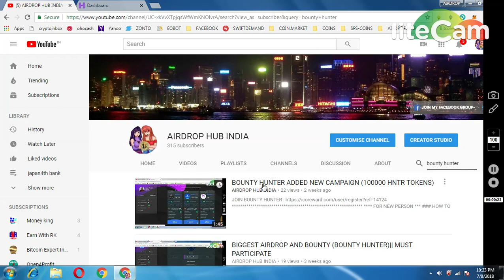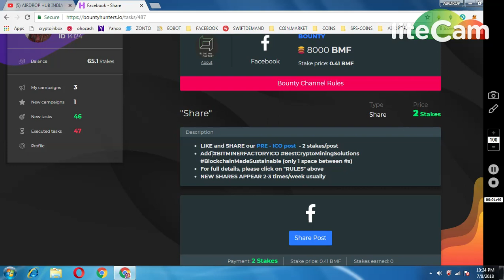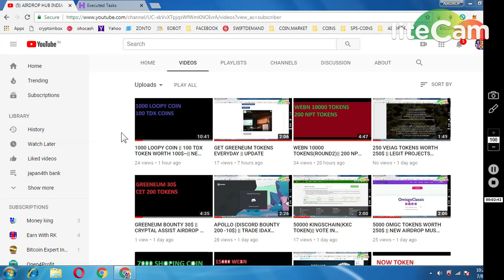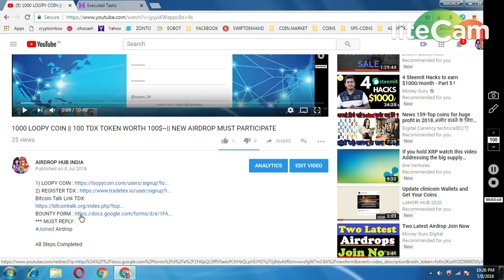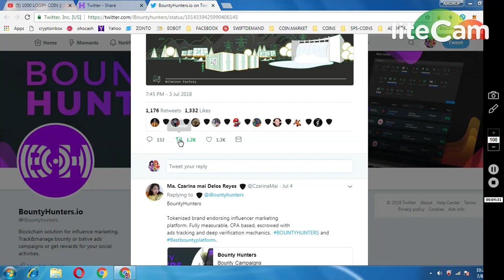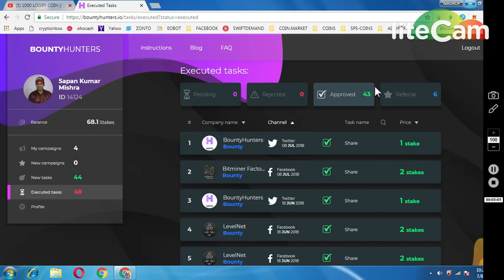BOUNTY HUNTERS ADD NEW CAMPAIGN MUST PARTICIPATE